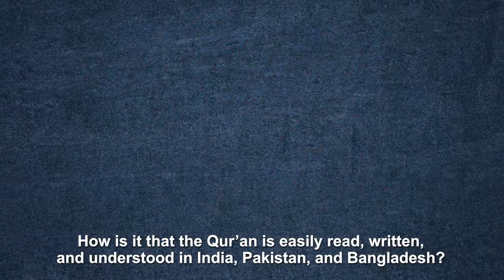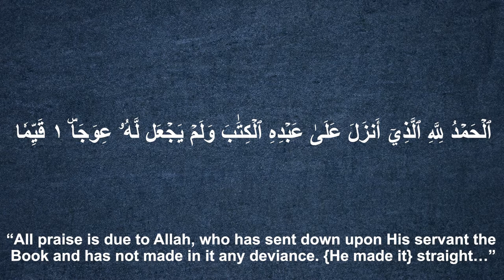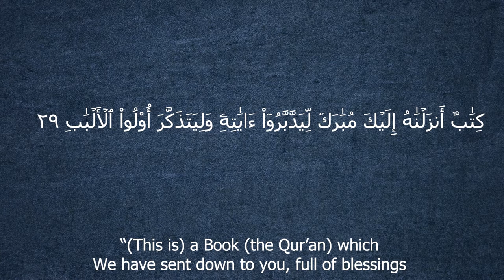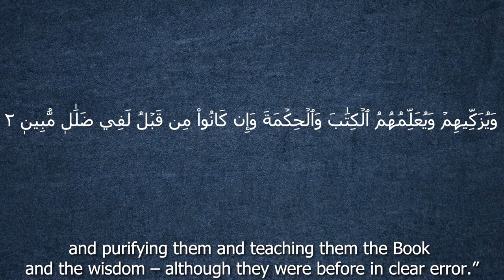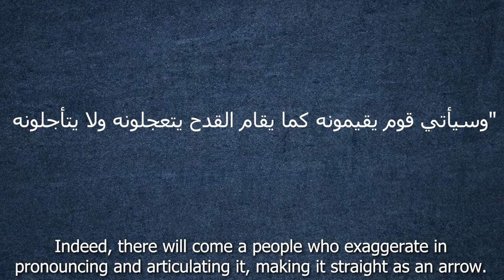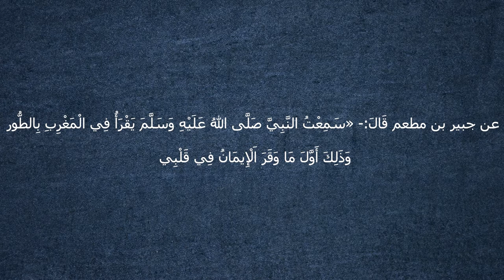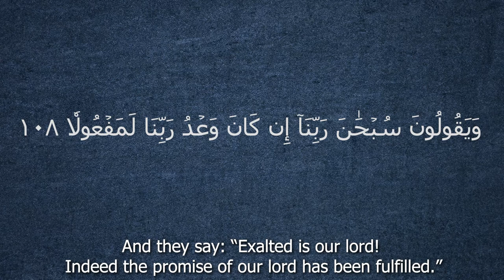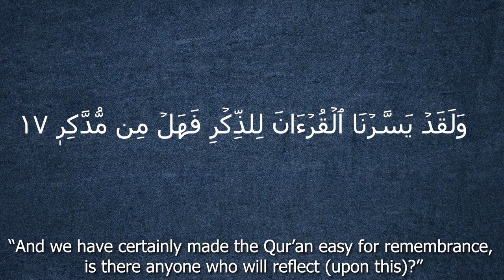THE ELOQUENCE OF ARABIC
Allah simplified reading and understanding the Quran with the simplicity of the Arabic language.